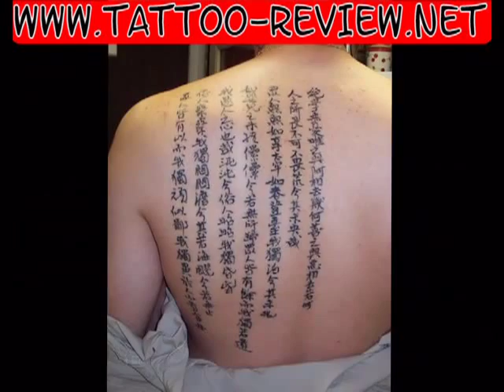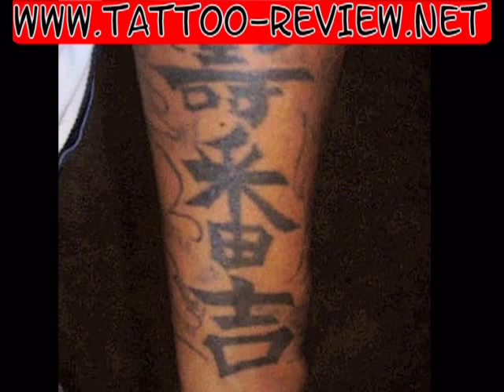Chinese Tattoo Designs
Here is a compilations of some cool Chinese Tattoo Designs. Enjoy!